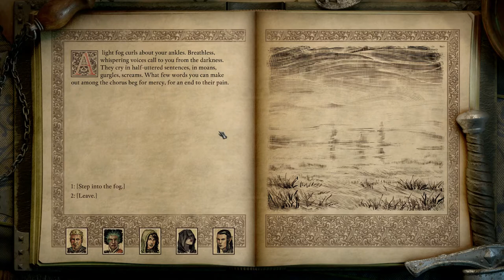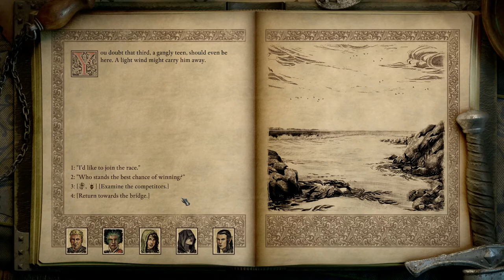Pillars of Eternity 2: Deadfire - Josiah Plays! - Part 14 [Blind] [1080p] [Twitch Stream]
Welcome to my fifty-third Let's Play series, in which I'll be playing and commentating on Pillars of Eternity 2: Deadfire, the brand-new 2018 isometric real-time-with-pause tactical, story-based role-playing-game by Obsidian Entertainment.  This game is the sequel to Pillars of Eternity, which I also played through on this channel, and is inspired by and very similar to the old, classic Infinity Engine games made by Black Isle Studios, such as Baldur's Gate, Icewind Dale, and my personal favorite of all-time, Planescape: Torment.

This will be a full, uncut, blind playthrough.  The game is set on Classic difficulty.  Expert mode and Trial of Iron mode are not enabled.  My main character for this playthrough is a female Pale Elf Mystic (Ascendant Cipher / Priest of Eothas) from The White That Wends.

I'm playing and streaming at 1920x1080 resolution.  All videos are recordings from a live stream on Twitch, using Open Broadcaster Software.

"Pillars of Eternity" Pillars Eternity "Pillars of Eternity 2: Deadfire" Deadfire "Let's Play" Let's Play LP Playthrough Walkthrough Gameplay "Obsidian Entertainment" Obsidian Fig RPG "Role-Playing Game" Role-Playing Isometric "Real-Time With Pause" Tactical Story-Based "Infinity Engine" "Female Protagonist" "Female Hero" "Pale Elf" Cipher Priest Eothas Mystic "Josiah Plays!" Josiah Games "Video Games" PC Gaming "PC Gaming" "PC Games" Twitch "Live Stream" Stream